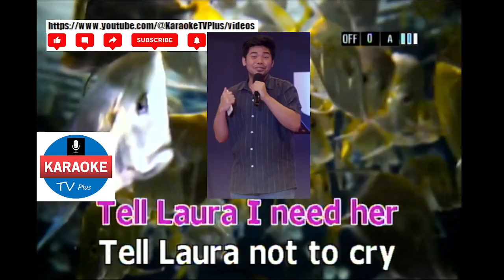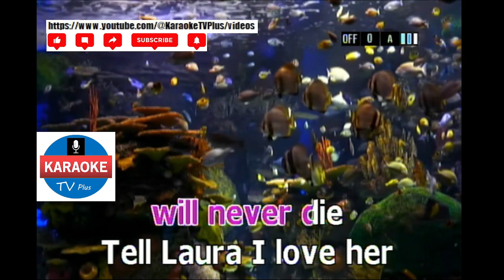TELL LAURA I LOVE HER - RAY PETERSON (KARAOKE)